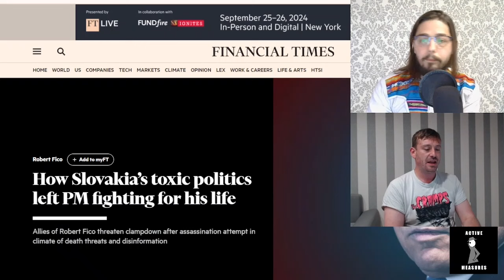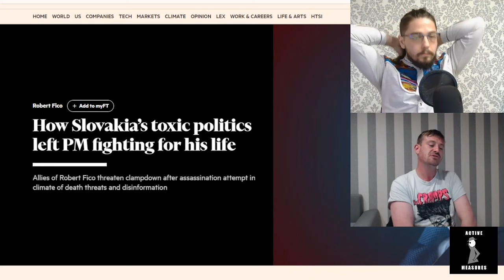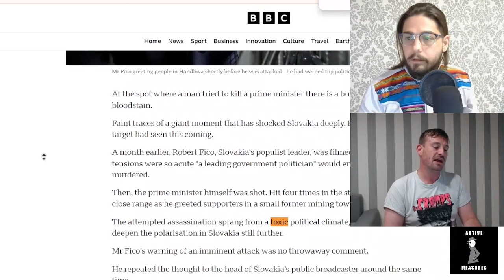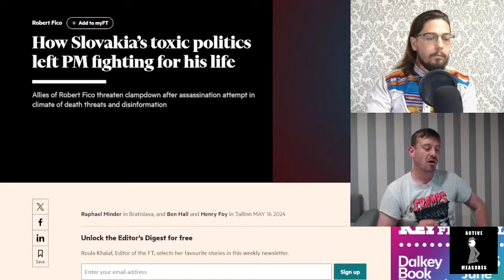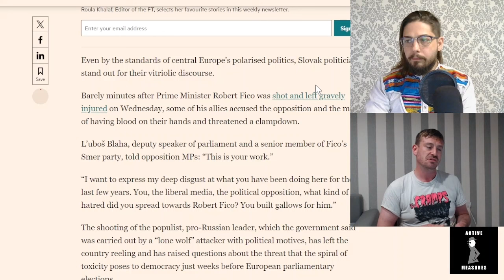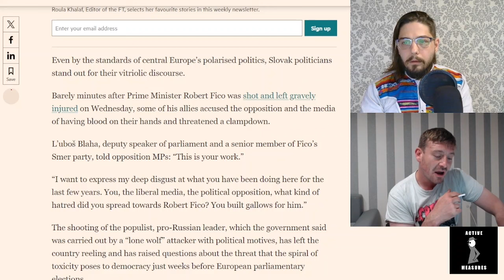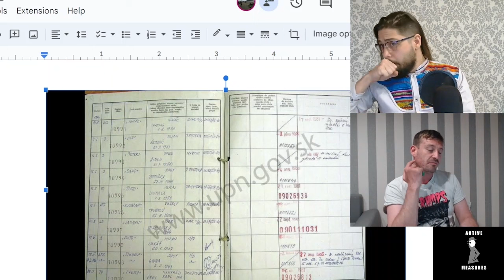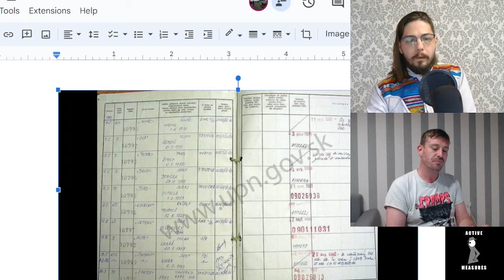Toxic Media Blames Slovakia PM for His Own Assassination Attempt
Western media has been inserting nearly-identical language into their coverage of the assassination attempt against Slovakian Prime Minister Robert Fico seeking to justify the act in the minds of their audiences.